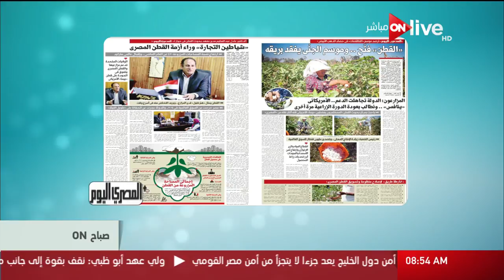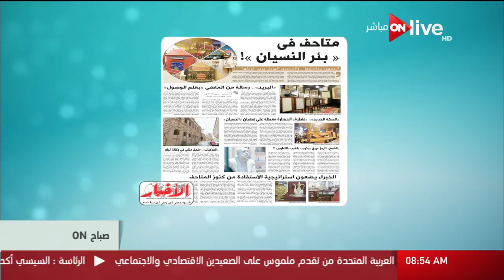صباح ON - أبرز مانشيتات الصحافة الصادرة صباح اليوم - الثلاثاء 26 سبتمبر 2017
أبرز مانشيتات الصحافة الصادرة صباح اليوم - الثلاثاء 26 سبتمبر 2017 - حلقة (الثلاثاء 26 سبتمبر 2017)

 الموقع الرسمي للقناة ..